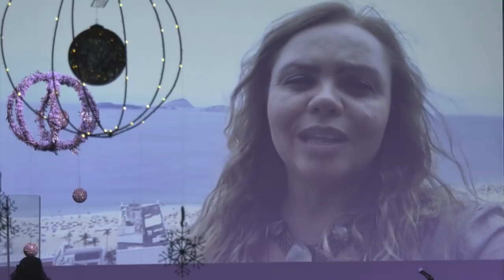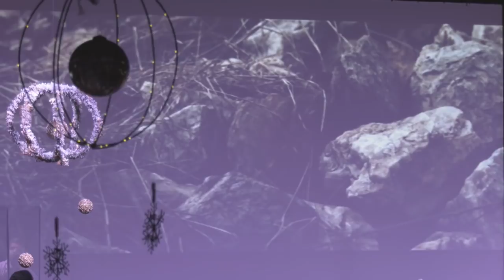Aspettando il 2018 ~ Insieme